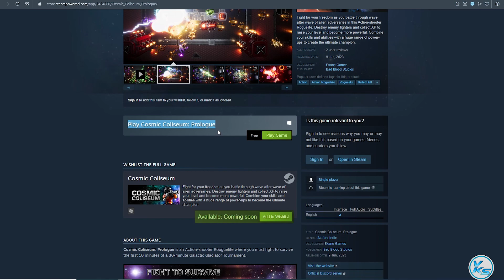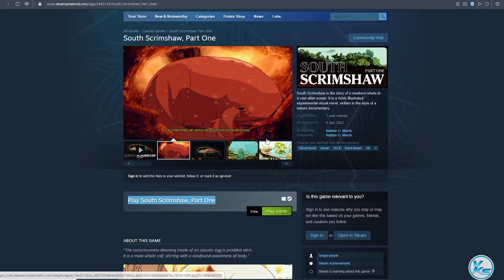🔥 Today 16 FREE PC GAMES - 10 June 2023 - Limited Time Offer Grab it NOW!! 🔥 Episode #387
00:00 - 01
00:07 - 02
00:15 - 03
00:22 - 04
00:27 - 05
00:34 - 06
00:39 - 07
00:45 - 08
00:52 - 09
00:59 - 10
01:07 - 11
01:15 - 12
01:22 - 13
01:29 - 14
01:36 - 15
01:43 - 16